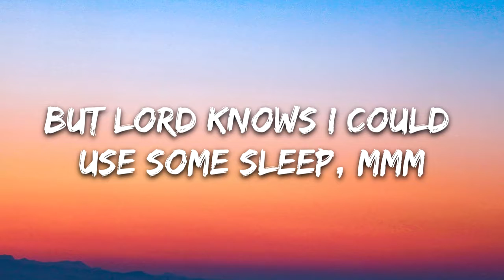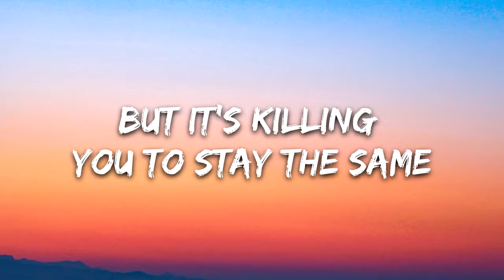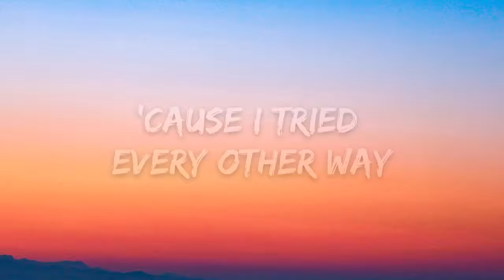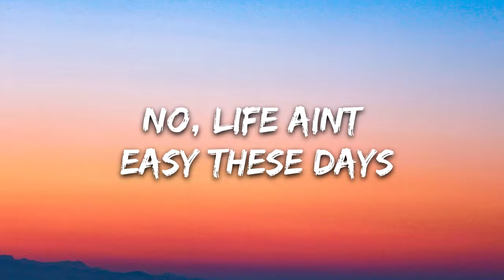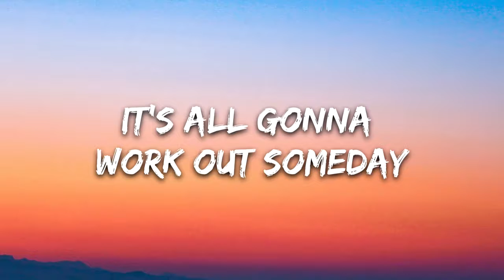Lauv - Changes (Lyrics)